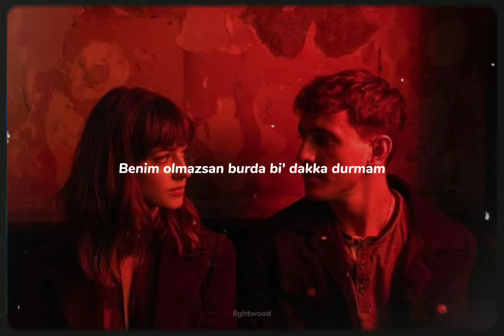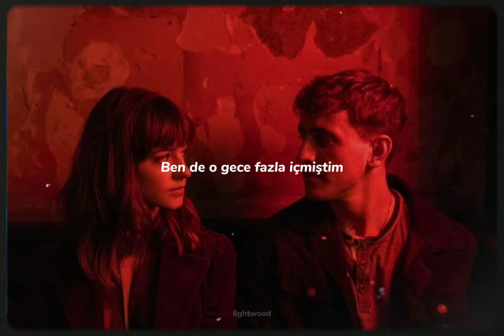Can Ozan - Öyle kolay aşık olmam (ft Damla Eker)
Öyle kolay aşık olmam - Can ozan

Öyle kolay aşık olmam
Ama senin ayrı bi' havan var
Seni gördüğümde beynim oyunlar oynar
Yine görüşürüz hiç sanmam
Yaşıyoruz çok farklı hayatlar
Benim olmazsan burda bi' dakka durmam

Bir, bir, bir söyledim her şeyi olmaz ki
Zorlama boş yere
Senden kaçar oldum ben engeller yüzünden
"Hiç, hiç, hiç yok mu bi' yolu", demiştin
Ben de o gece fazla içmiştim
Kıralım duvarları gel yanıma yat dedim